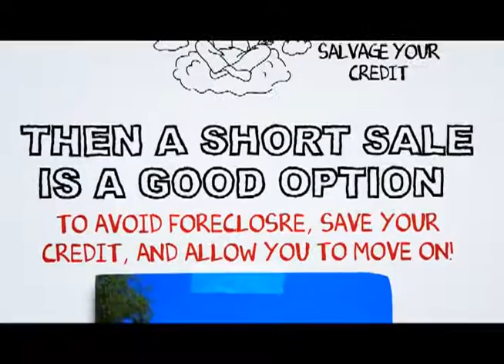Toluca Lake short sale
At SCA Real Estate, our Toluca Lake Short Sale Agents are here to walk you through the Toluca Lake Short Sale Process. We have an excellent short sale negotiation team, and we are ready to get your short sale approved in a timely fashion.